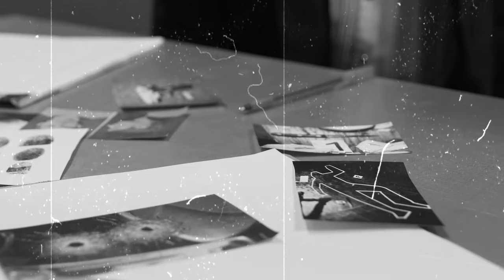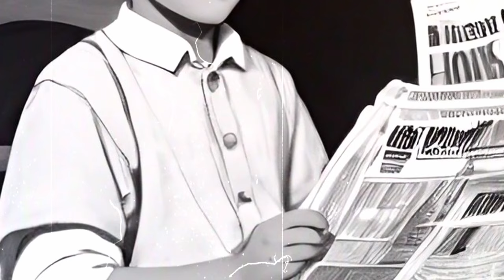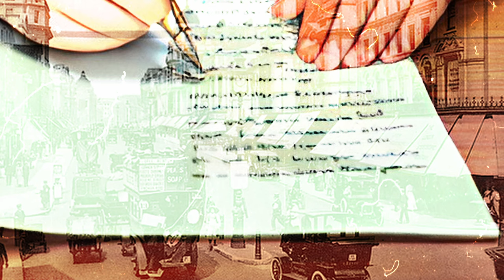der Fall der Brüder Coombes- true crime deutsch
Nachbarn wundern sich über die Vorgänge im Hause Coombes...